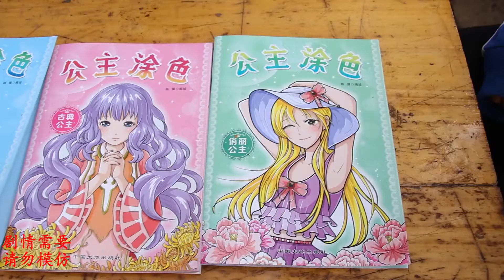短剧：小伙伴们一起玩公主涂色，小丽和桃子涂的小公主真好看！